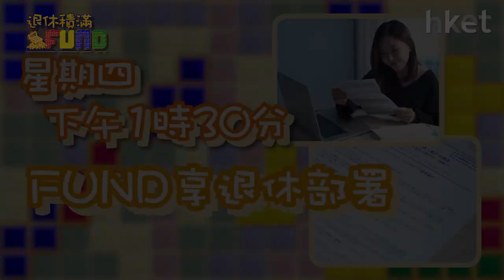【退休積滿Fund】轉工要整合強積金帳戶？專家稱存4大陷阱！周四13:30與你分享退休部署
年底不少打工仔或考慮轉工，轉工後要處理多一個強積金戶口，是否需要整合強積金帳戶，方便管理？整合強積金帳戶是否只有好處？整合前不如先停一停，諗一諗！《積金大反擊－投資智勝七招》作家兼特許公認會計師公會會員梁世傑今集話你知，整合帳戶要留意4大陷阱位及整合的好處！